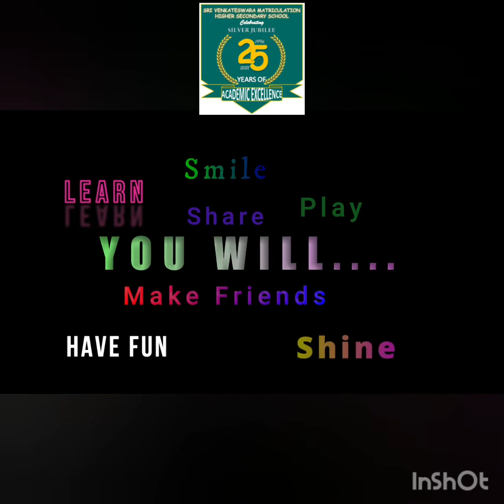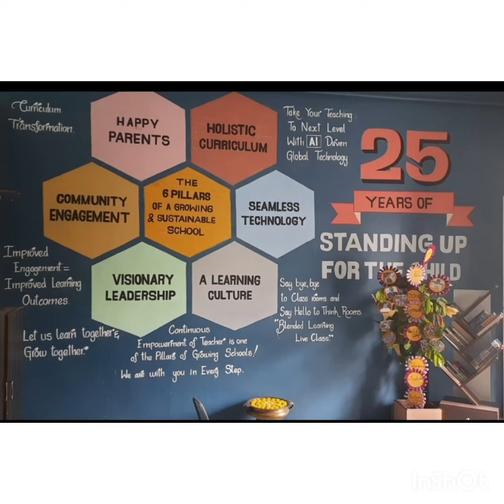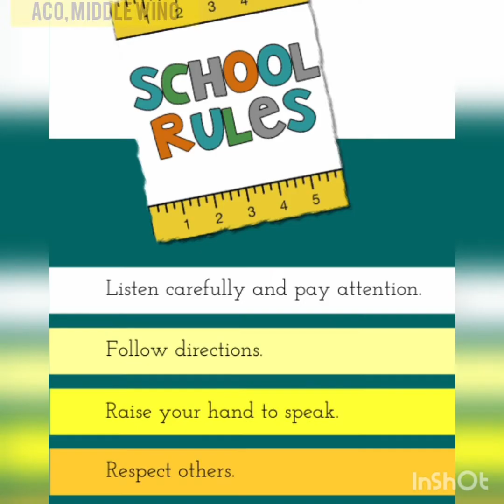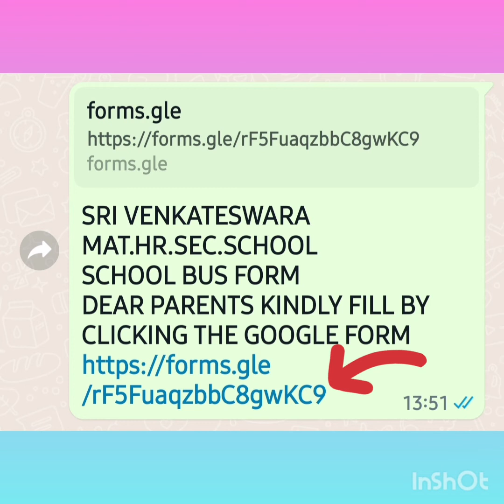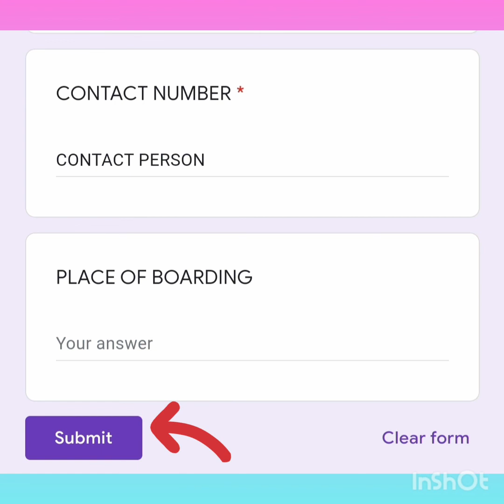SRI VENKATESWARA MHSS AMBATTUR CH-58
WELCOME VENKATESWARANS